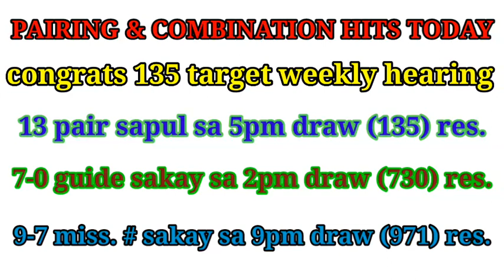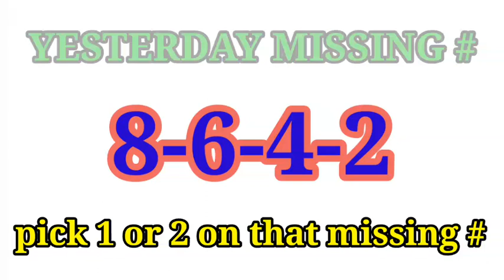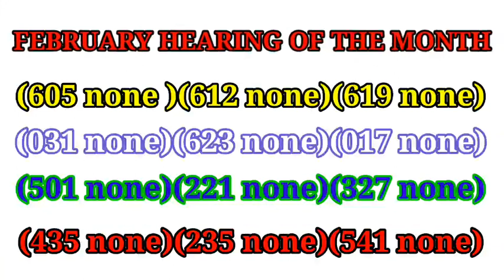SWERTRES HEARING FEBRUARY 01 2021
Congratulation (135) targetic hearing of the week, (13 ) pair sapul din sa 5pm draw, 70 guide sakay sa 2pm draw (730) res. Ang lahat na ito ay probable lamang, walang sino mang maka pagsabi kong anong numero ang lumabas sa bawat draw / bet at your own risk / Good Luck!

I accept sponsorship and membership as low as 25 a month, all you have to do is to click the join button of my channel, to have access of daily draw and pairing include (hearing and hot mainten numbers)

fb groupsite owned: swertres cebu best probables and computation👈(creator)